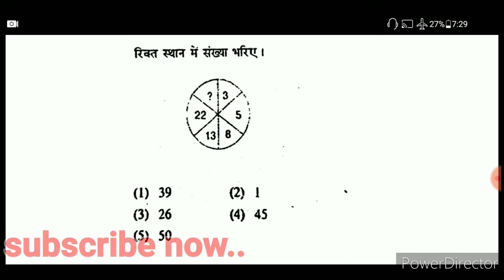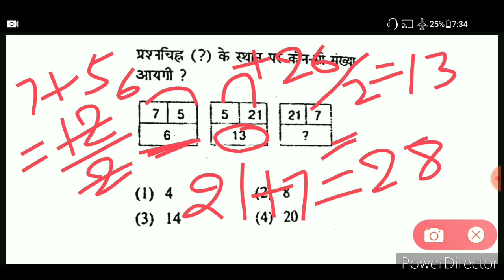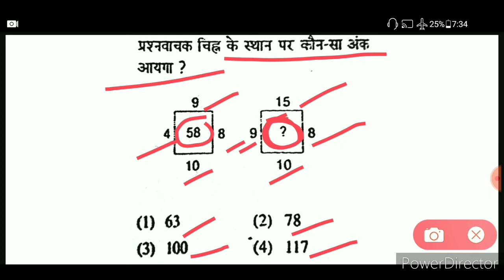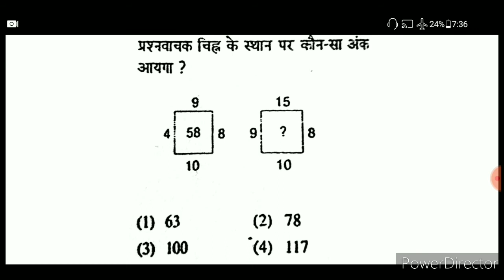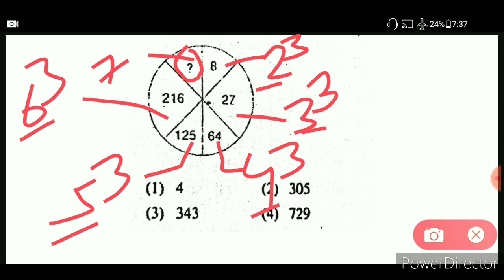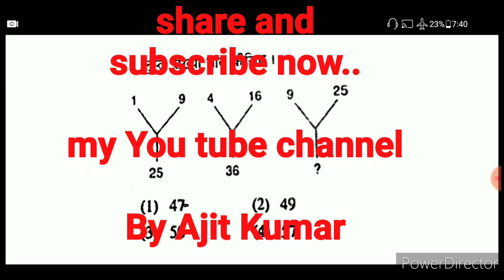#Reasoning## 5 अति महत्वपूर्ण प्रश्न//जो बार-बार पूछे जाते हैं / for SSC and all competitive exams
Hi friends welcome back my YouTube channel genius academy

दोस्तों जैसा कि यह रिजनिंग 5 अति महत्वपूर्ण प्रश्न आपके लिए काफी महत्वपूर्ण है और मेरे चैनल पर मैच रीजन जनरल नॉलेज और विज्ञान का भी वीडियो डाला जाता है तो आप लोग.

दोस्तों यह सभी वीडियो आप लोगों के लिए जैसे railway /SSC /NTPC and other competitive exams के लिए काफी महत्वपूर्ण है धन्यवाद